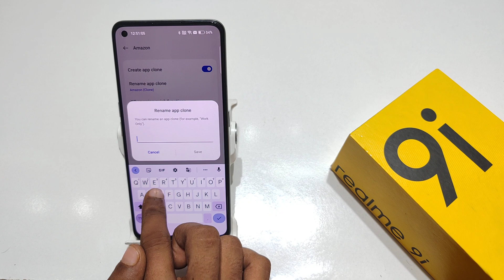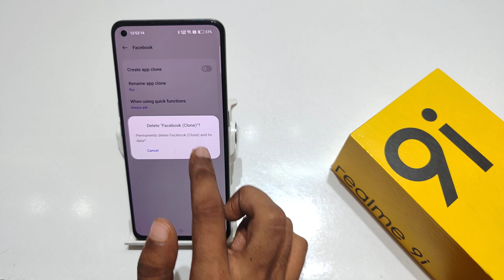How to Set App Clone in Realme 9 pro, 9 5g, 9i | Realme 9 me Dual App kaise chalaye